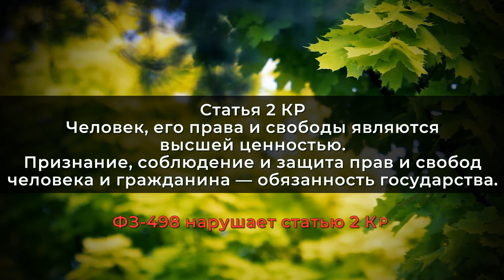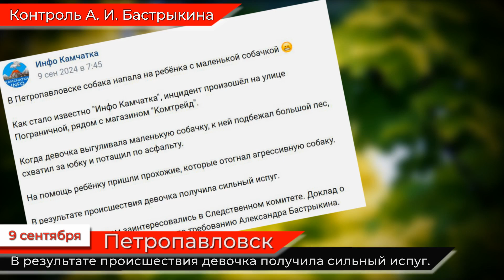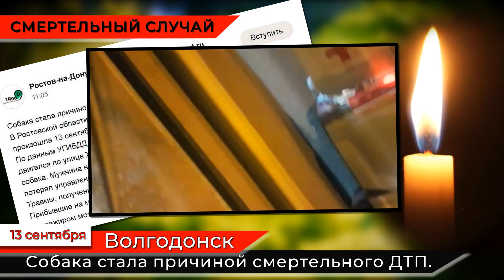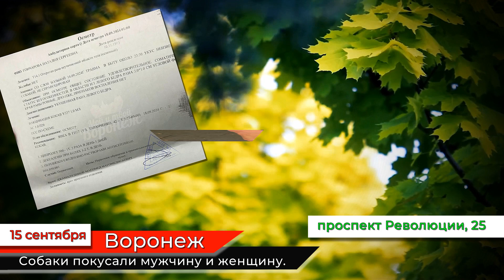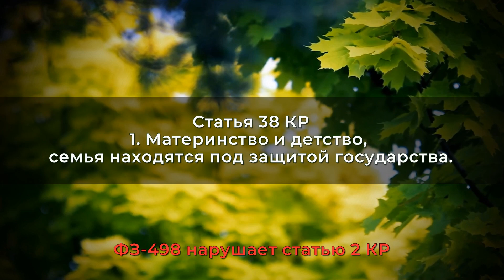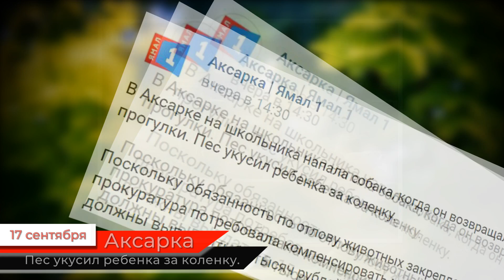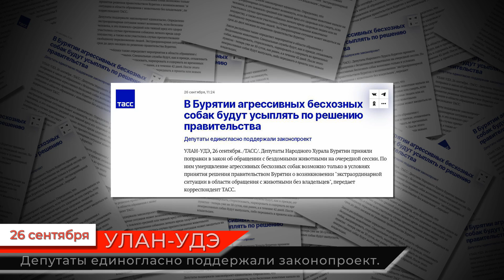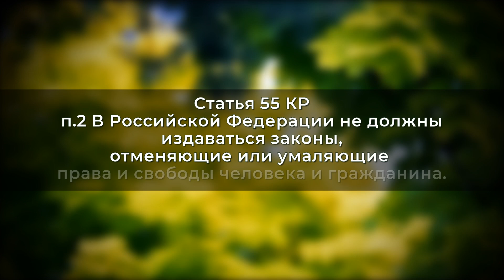Нападения бродячих собак на людей Сентябрь 2024 года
Исполнитель: Иоганн Себастьян Бах - Токката и фуга ре минор (орган - Вальтер Крафт)
Автор клипа Елена Еленкова.